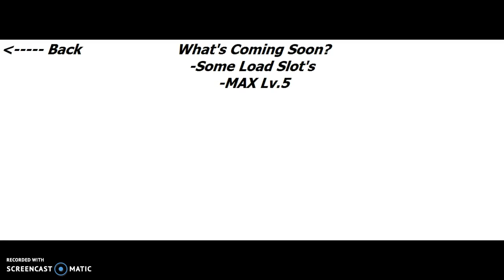My First Fighting Game V.1.1